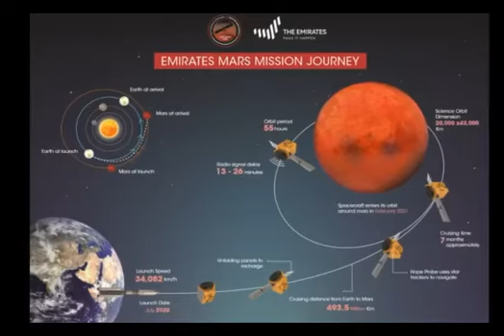Hope Probe 2021 | United Arab Emirates | Mars Mission | Hope Probe UAE | Hope Spacecraft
United Arab Emirates' Mars mission nearing destination

Hope Probe will reach the orbit of Mars, where it will carry out the first Arab interplanetary mission.

 The United Arab Emirates’ first Mars mission, using the Hope probe, is expected to enter the Mars orbit   9th of February 2021.

When the spacecraft arrives on the Red planet , it will make the UAE the fifth country in history to reach Mars.

History beckons for the United Arab Emirates as it seeks on Tuesday to place a probe around Mars.

The Hope spacecraft, launched from Earth seven months ago, is about to reach the decisive moment in its long journey

Currently moving at over 120,000 km  (75,000mph),

Success would enable Hope to begin its mission to study Mars' climate.